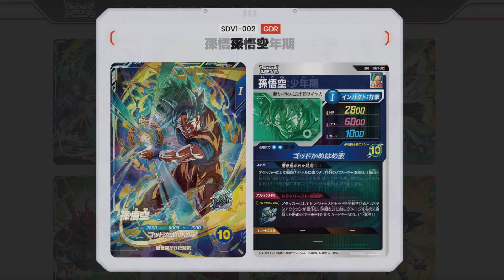スーパーダイバーズ1弾ゴッドレアが強すぎる！！記念すべき1弾のカードリストを見ていこう！【DBSDV】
オフ会のご予約はこちらから！

プレゼントやファンレターはこちらまでよろしくお願いいたします！
〒150-0045
東京都渋谷区神泉町１６−１２光和パレス103・104号室
株式会社YeY
NOAチャンネル様宛